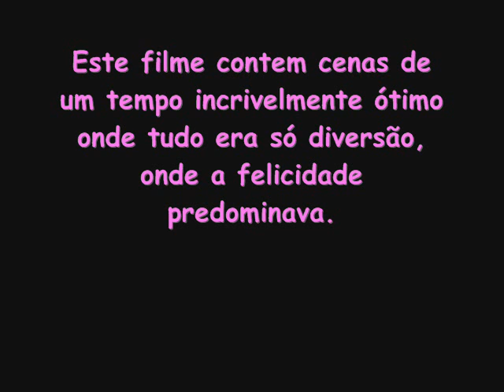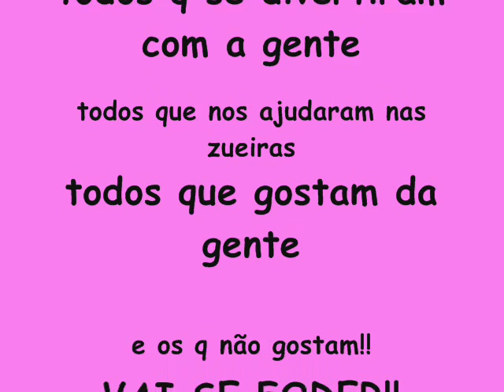Filme -=T.P.D=-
filme com alguns dos melhores momentos da melhor galera uahuhahuahua